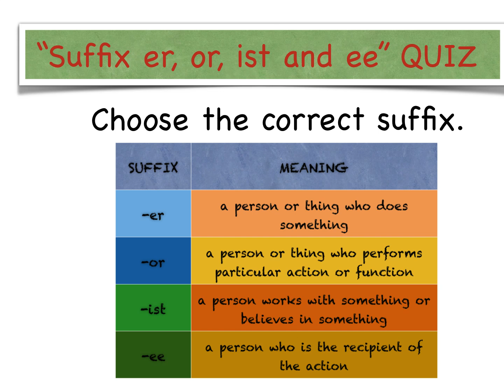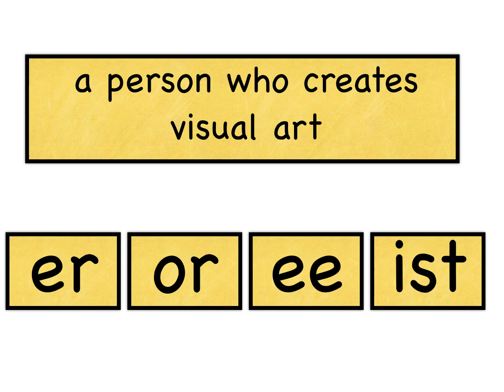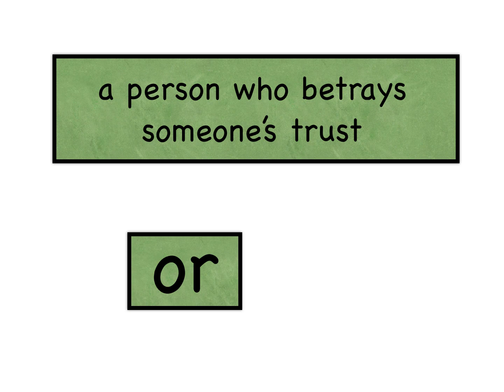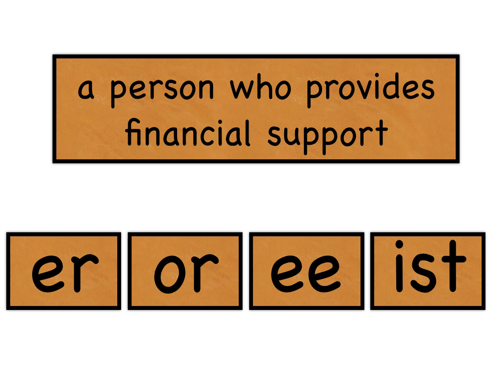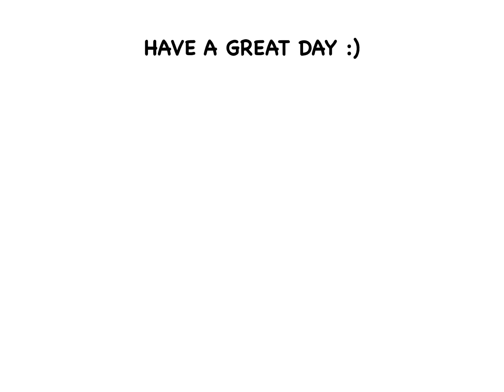New Suffix Quiz Challenge: Words With -er, -or, -ee, and -ist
👉 Test your knowledge of suffixes with this fun quiz challenge! In each question, you'll be given a clue and four different suffix options. Your task is to select the correct suffix and create a new word. With four types of suffixes, this quiz will surely keep you on your toes!

👩🏽‍🏫 Notes for teachers:
Prior to the quiz, explain to your students how learning these suffixes can enhance their grasp and use of English vocabulary. For instance, the suffix "-er" often signifies a person engaged in a specific action, like a teacher or driver. Similarly, "-ist" denotes someone who practices a profession or holds a particular belief. The suffix "-or" is used for individuals who carry out specific roles, such as doctors or actors. Meanwhile, "-ee" refers to someone who receives or is impacted by an action, as seen in words like employee or trainee.
👍LIKE this video if you have enjoyed it
💬DROP a comment to let me know if there is a video you would like me to make.